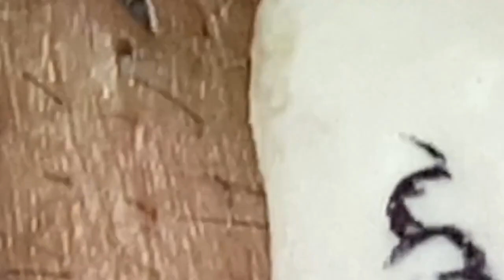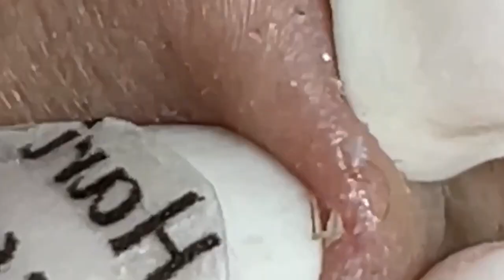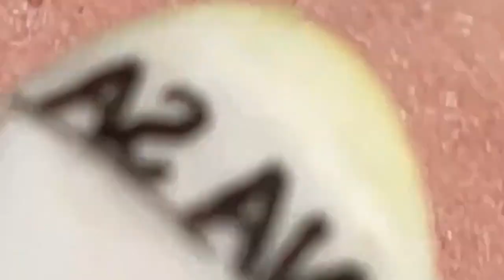𝘐 𝘢𝘭𝘸𝘢𝘺𝘴 𝘭𝘪𝘬𝘦 𝘵𝘰 𝘭𝘰𝘰𝘬 𝘰𝘯 𝘵𝘩𝘦 𝘰𝘱𝘵𝘪𝘮𝘪𝘴𝘵𝘪𝘤 𝘴𝘪𝘥𝘦 𝘰𝘧 𝘭𝘪𝘧𝘦 774